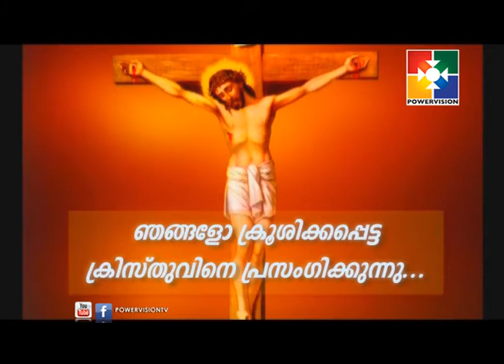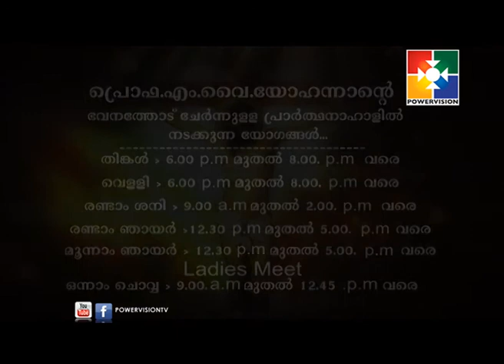Prof M. Y YOHANNAN |Judges 6:14 - God give strength to Jehovah | AMRUTHADHARA 21-11-17| Epi 226